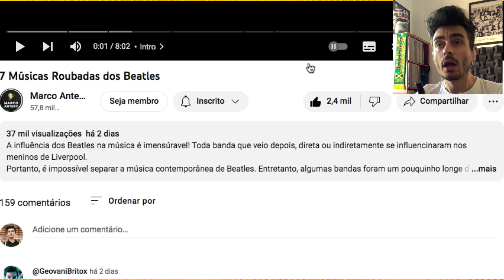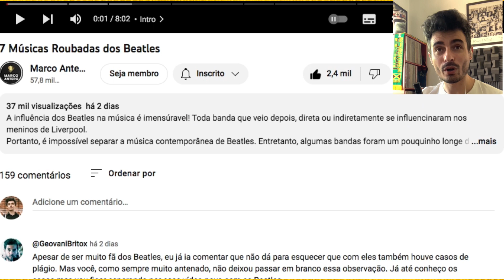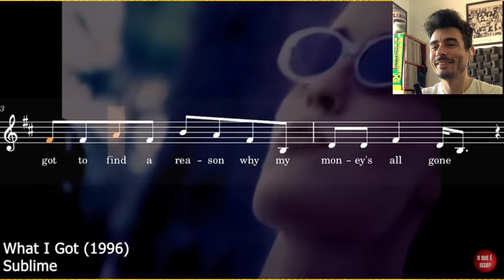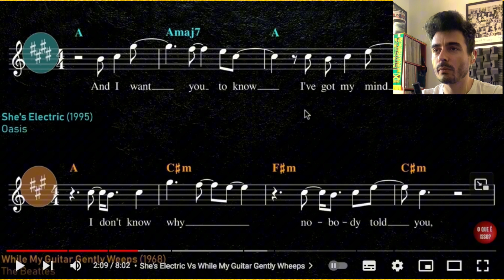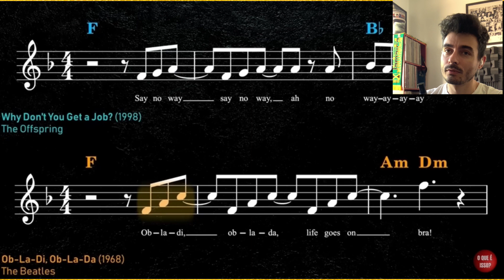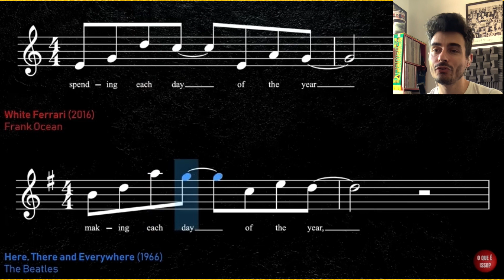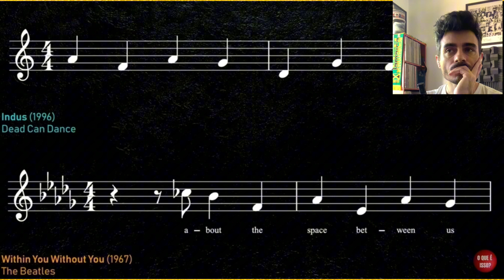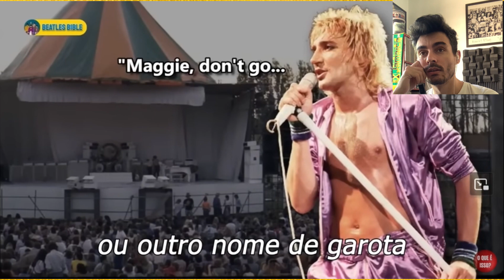TODO MUNDO COPIOU OS BEATLES - React Marco Antero Music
Nesse vídeo o Marco Antero mostra 7 músicas que são cópias descaradas das melodias dos Beatles e eu dou uma palavrinha aqui e ali sobre o assunto. Não se esquece de ir no vídeo original e deixar aquele like e se inscrever! Ah! E aqui também.

Curta, comente e compartilhe! Se você curtiu o conteúdo, ajude o canal a crescer, participe!